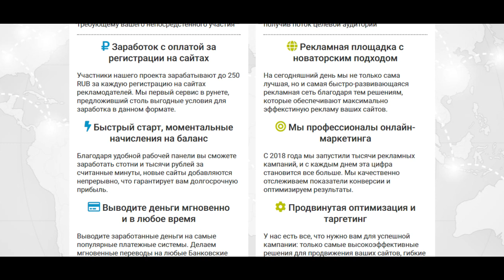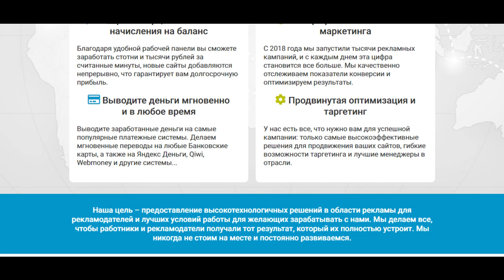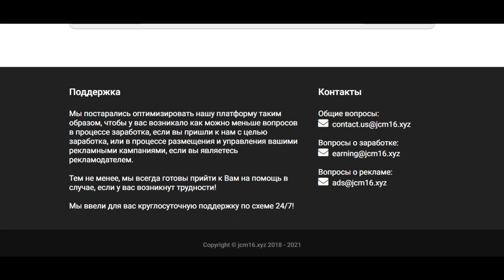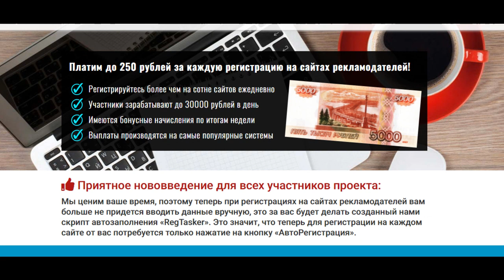#3000 RUB В ДЕНЬ БЕЗ ВЛОЖЕНИЙ!!! ЗАРАБОТОК В ИНТЕРНЕТЕ 250 РУБ. ЗА РЕГИСТРАЦИЮ НА САЙТЕ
#3000 RUB В ДЕНЬ БЕЗ ВЛОЖЕНИЙ!!! ЗАРАБОТОК В ИНТЕРНЕТЕ 250 РУБ. ЗА РЕГИСТРАЦИЮ НА САЙТАХ Перейти на сайт